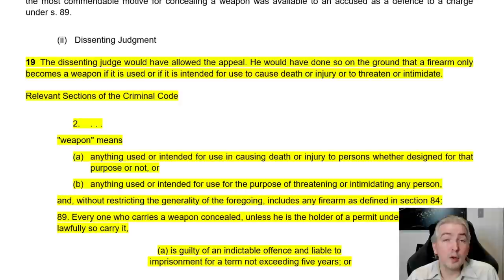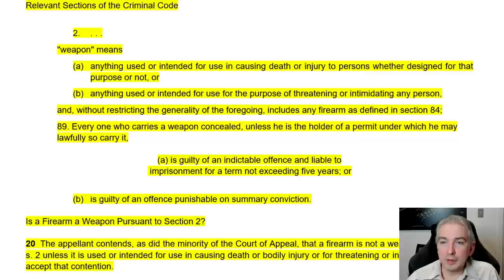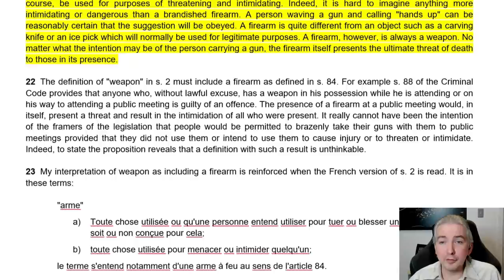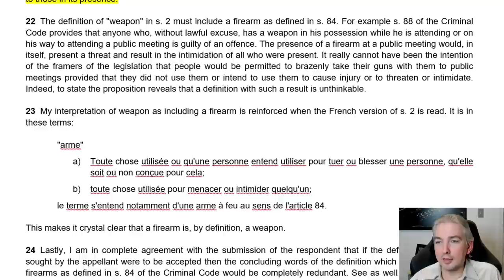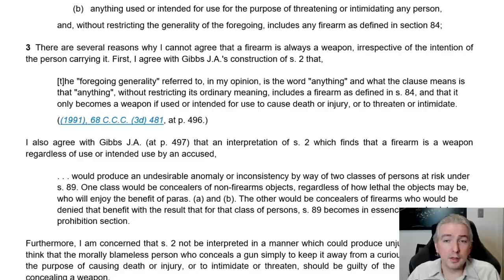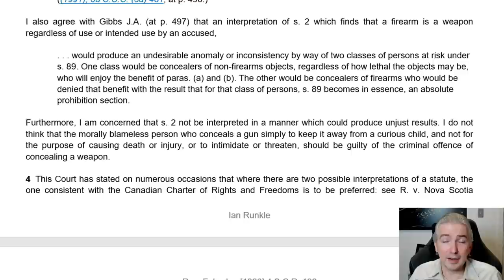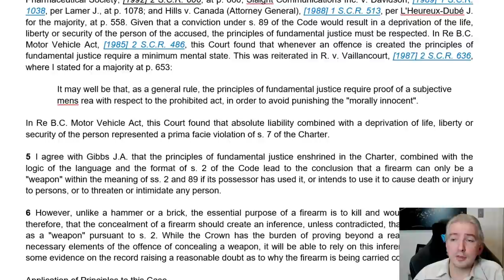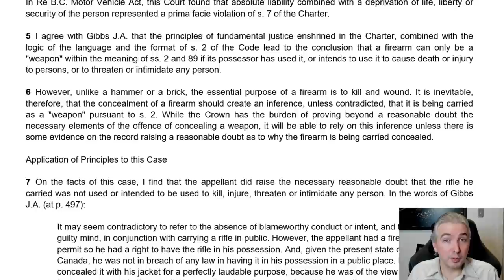Why A Firearm Is Always A Weapon In Canadian Law - R. v. Felawka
This is a second video covering one of my least favourite Supreme Court decisions, which is the case of R. v. Felawka.  This video covers the aspect of the decision where they decide that a firearm is always a weapon in Canadian law, regardless of what you're doing with it, what you intend to do with it, the design elements, or even whether that makes any sense whatsoever.  As you can guess, I hate this case.  All comments for information only. Do not take anything as legal advice--if you have a legal issue, contact a lawyer directly so that you can received advice tailored to your situation. All views expressed are solely those of the creator.